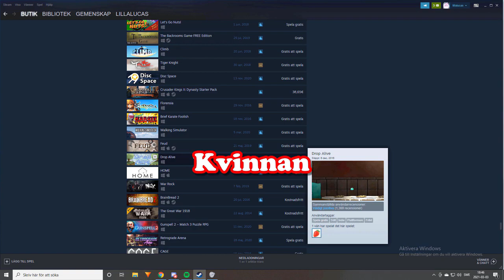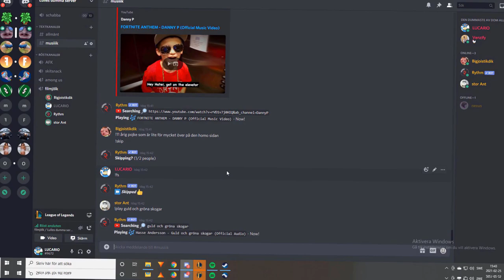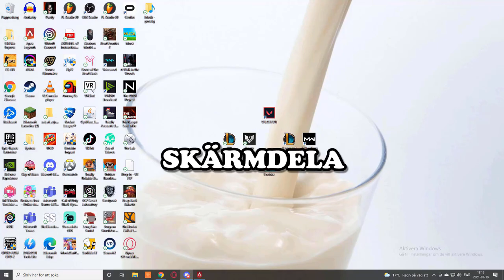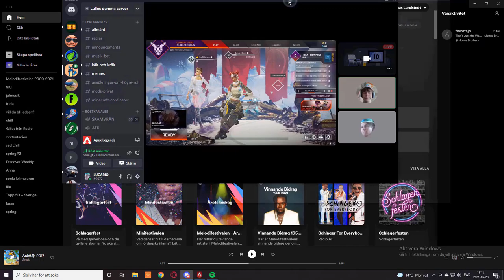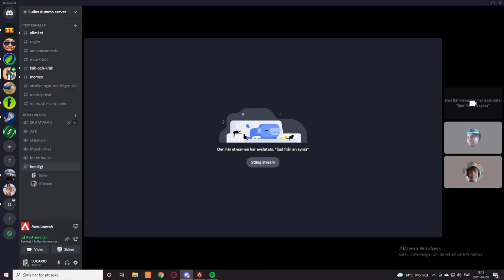Random Moments: LUCARIO_0